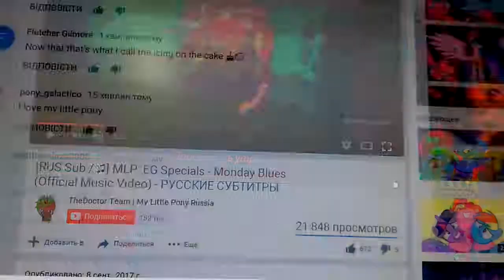Как я пою песню понилельничный блюз